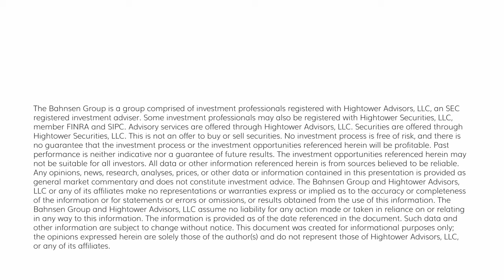Dividend Cafe - Affected by China Unwillingly and Unknowingly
In this episode of Dividend Cafe, David Bahnsen, Chief Investment Officer of The Bahnsen Group, discusses the recent developments in the Chinese economy and its impact on global markets. After a week of meetings in New York City, he shares insights on China's underperformance compared to the S&P 500, followed by a significant rally due to policy changes. David explores the challenges China faces, including deflationary pressures, housing market issues, and demographic constraints. He also analyzes the Chinese government's fiscal and monetary policy shifts and their potential implications for global trade and investments. Despite a recent stock market rally, David advises caution for investors considering Chinese equities, emphasizing the need for property rights and stable economic fundamentals.

00:00 Welcome to Dividend Cafe
00:45 China's Market Performance
03:09 Economic Challenges in China
05:00 Policy Responses and Market Reactions
07:40 Comparative Analysis and Long-Term Outlook
13:07 Investment Implications and Final Thoughts